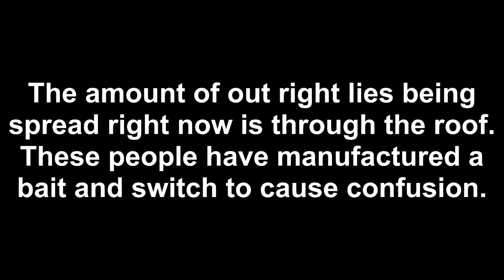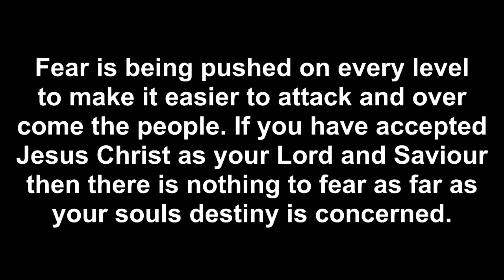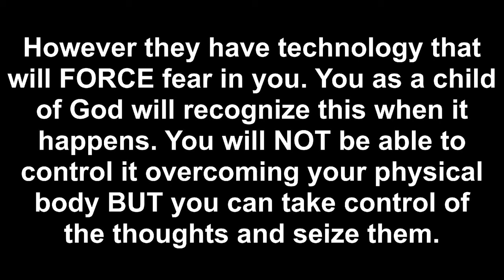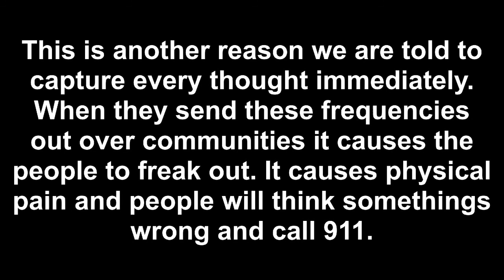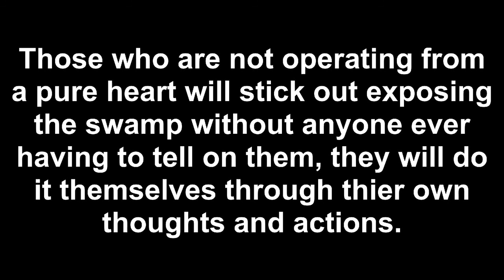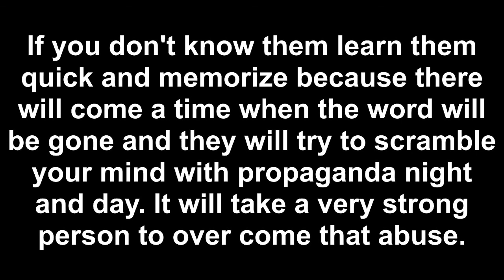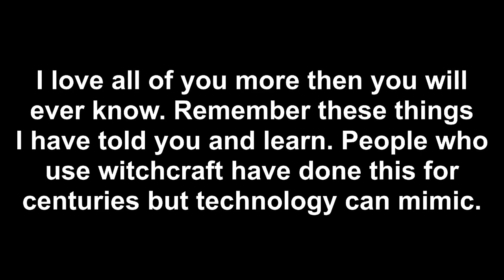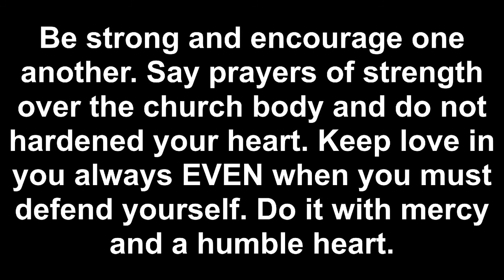WARNING TO THE CHURCH 7/26/2021